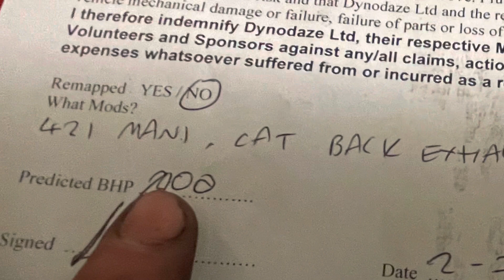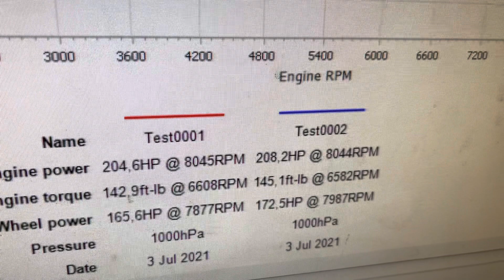Honda Civic Ep3 TypeR Power Run Baseline Before Map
Hondavert ecu board installed in your ECU and tuned live on the Dyno here at Dynodaze in Nuneaton £549

Full address:-
Dynodaze Ltd
Unit A3 Greenwood Court
Veasey Close
Nuneaton
CV11 6RT
type r fn2 type r honda civic type r hondata kpro

Please comment any and all Questions below.